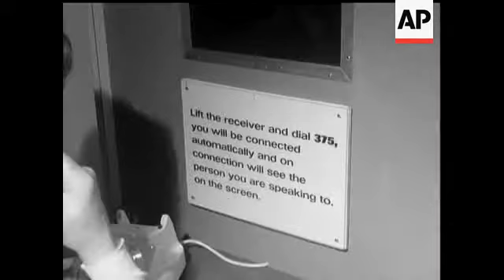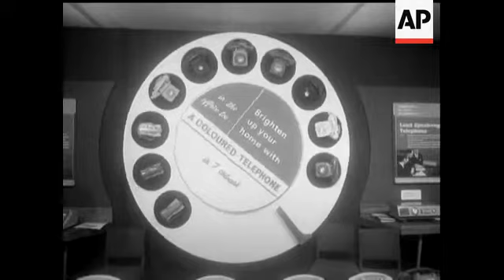SUPERPHONIC AGE EXHIBITION - NO SOUND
Mr. Stonehouse P.M.G. Trying new 'Card Call Maker' Mr. Stonehouse on Visionphone. Various shots of P.M.G. on Visionphone. Coloured caller on Visionphone. CU. Coloured spectators watching. GV. Slimline phones all colours. CU. of 'Card Call Maker' in use. GV. of Robot. CU. Crowds being shown slimline phone. GV. Satelite Exhibition.